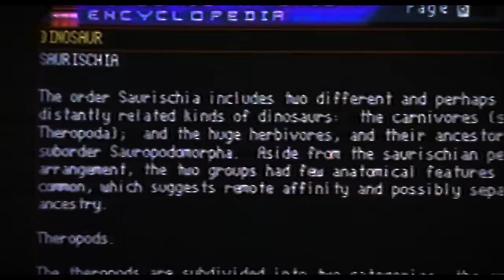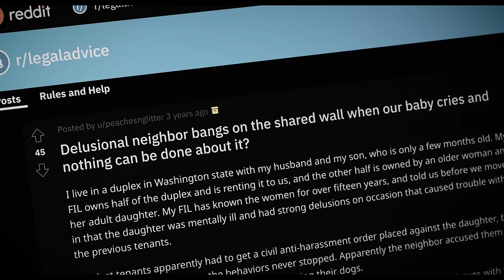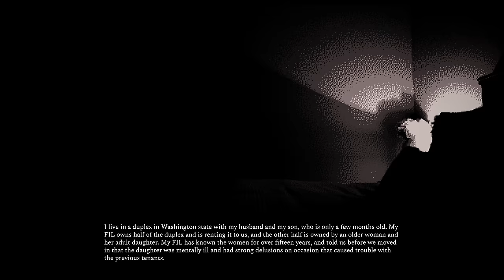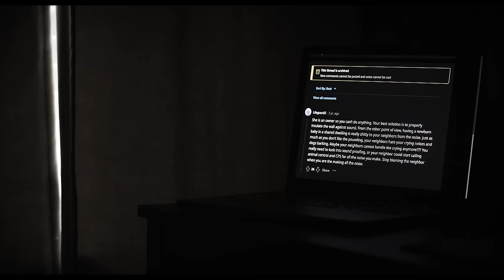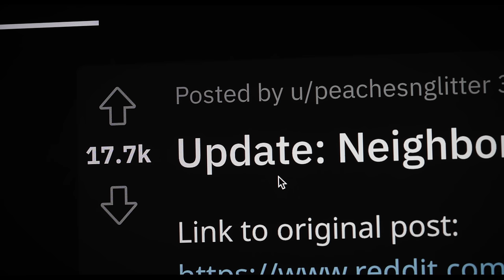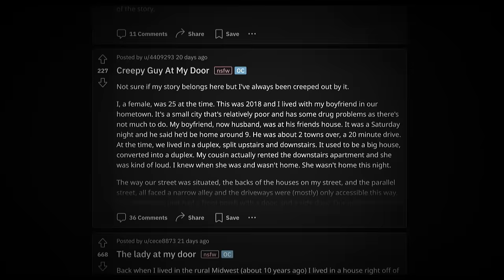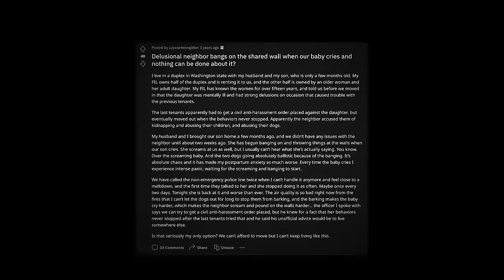Disturbing Things from Around the Internet [Vol. 14]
Start speaking a new language in 3 weeks with Babbel 🎉.

Within the Internet's deepest abyss, the dark and the dreadful fester in wait. Tonight, you and I are diving into five more Disturbing Things that I've recently uncovered.

CHAPTERS:
0:00 - Welcome back to Disturbing Things
1:45 - The Other Side
14:13 - Hello.
26:48 - I See You
33:52 - When It's Got You
48:11 - Room For One More?
58:16 - Closing Remarks

The following content is for educational, documentary, and artistic purposes only.